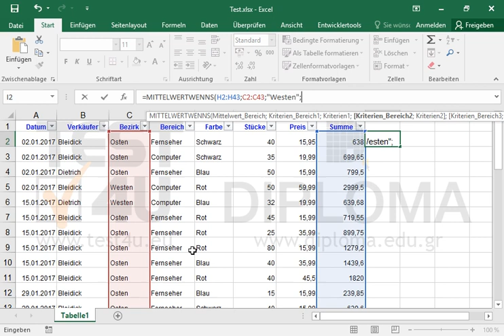Verwenden Sie die richtige Formel in Zelle I2, um den Mittelwert von Summe zu berechnen, aus dem...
Verwenden Sie die richtige Formel in Zelle I2, um den Mittelwert von Summe zu berechnen, aus dem Bezirk Westen, mit mehr als 100 verkauften Einheiten.Möchten Sie mehr. Laden Sie das TEST4U demo herunter